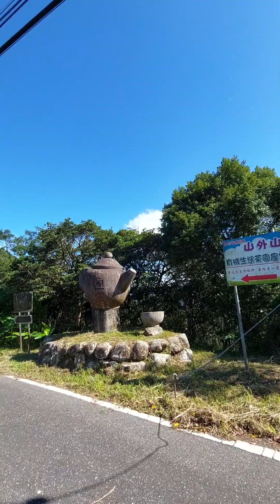231109_1328H 台北 坪林 參觀生態茶園